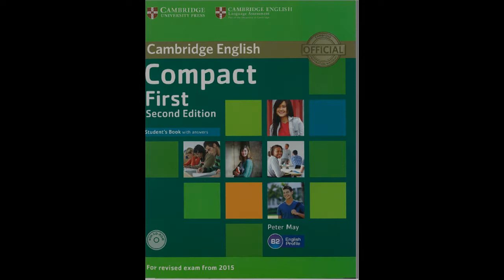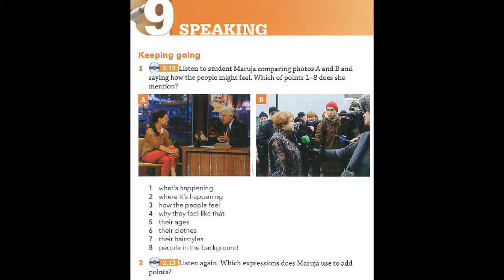FCE Listening Lesson 27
Compact FCE 2e SB(U10)027,p82